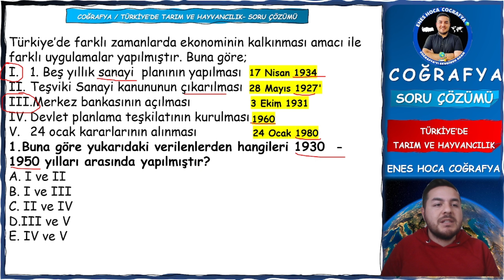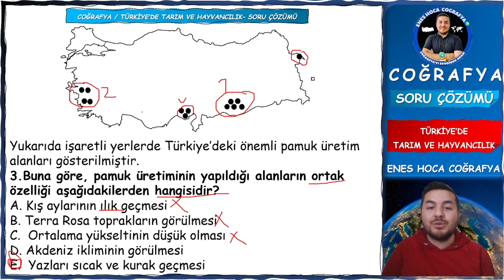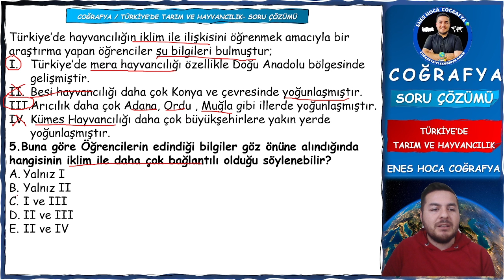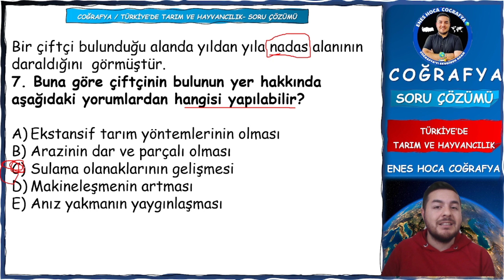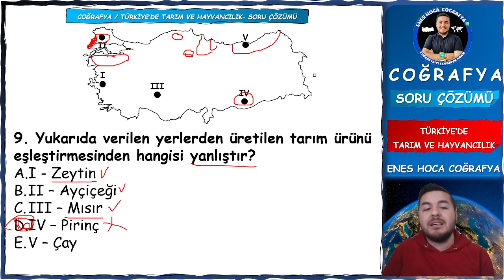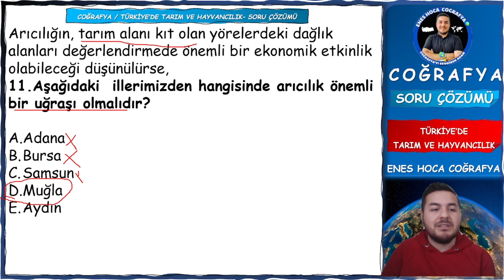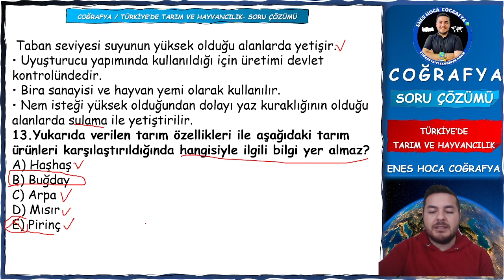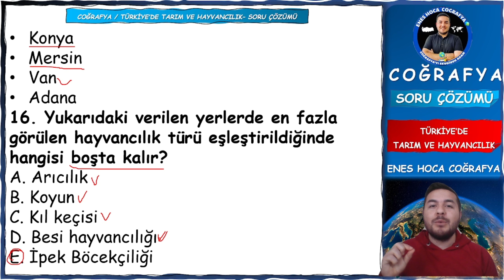Türkiye'de Tarım Ve Hayvancılık - Soru Çözümü / Enes Hoca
Arkadaşlar Merhabalar Başarı Zamanı Kanalımıza Hoş Geldinizz :)
Ben Enes Hoca Coğrafya Öğretmeniyim. Coğrafya derslerini Birlikte ilerletiyoruz.
Bugünki Konumuz  Türkiye'de Nüfus Ve Yerleşme

Kanalımızda Olan Video Ders Notlarına Ulaşmak İçin  👇 👇
Telegram Grubumuza Katılmak için  👇 👇 👇 👇 👇
2022 tüik tarım verileri kpss,
coğrafya 11. sınıf türkiye'de tarım ve hayvancılık,
coğrafya 11.sınıf tarım ve hayvancılık,
kpss tarım ve hayvancılık soru çözümü 2022,
11. sınıf coğrafya tarım ve hayvancılık soru çözümü,
11. sınıf coğrafya türkiye'de tarım ve hayvancılık soru çözümü